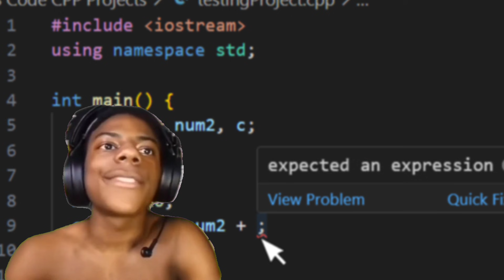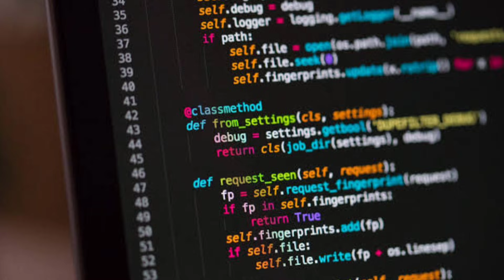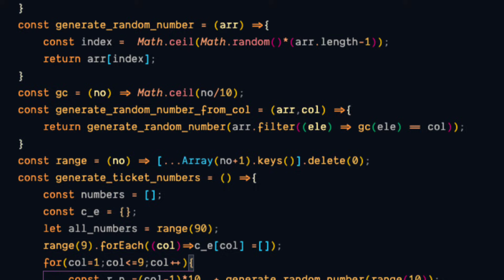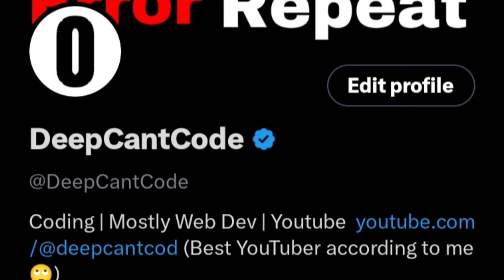Programming MISTAKES That Will Ruin Your Career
Some programming mistakes can ruin your career (and your life). Watch this video and don’t repeat them.

TIMESTAMPS

0:00 – The Big Mistakes
0:14 – Mistake No. 1 (Testing)
0:56 – Mistake No. 2 (Git)
1:54 – Mistake No. 3 (Documentation)
2:28 – Mistake No. 4 (Copy-Pasting)
3:03 – Mistake No. 5 (Stagnation)
3:34 – And that’s.…

CREDITS